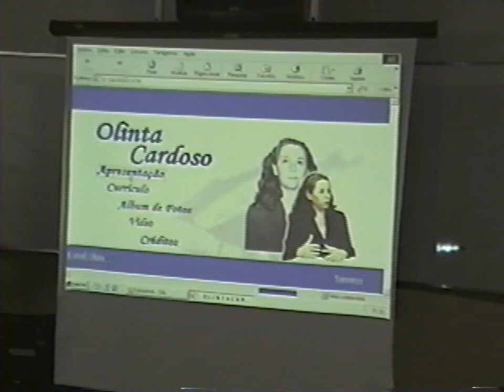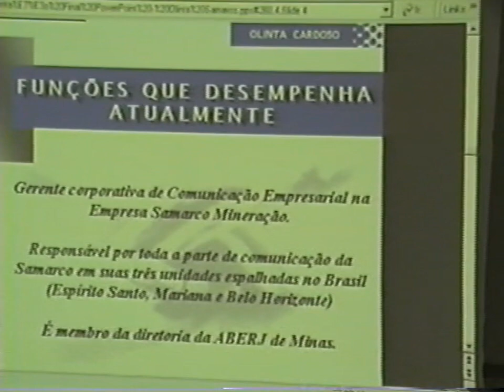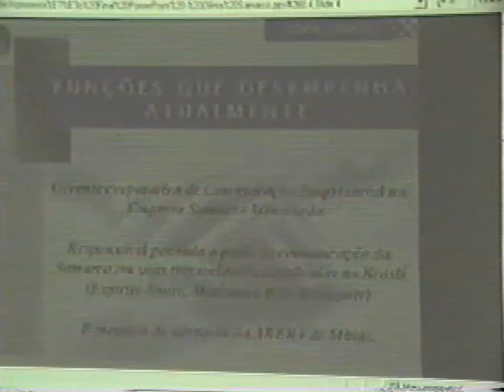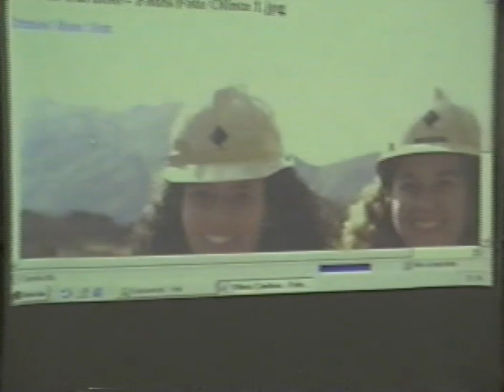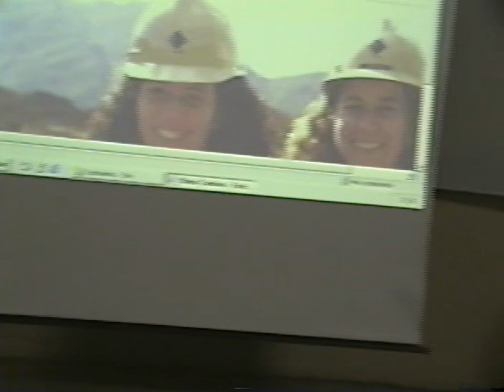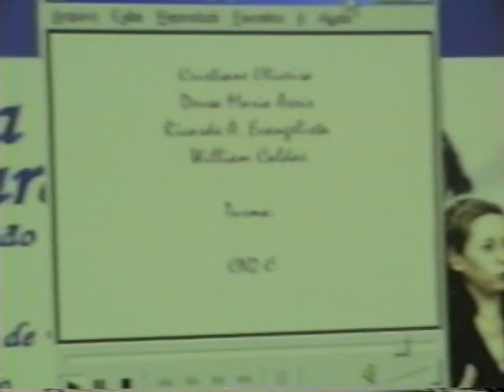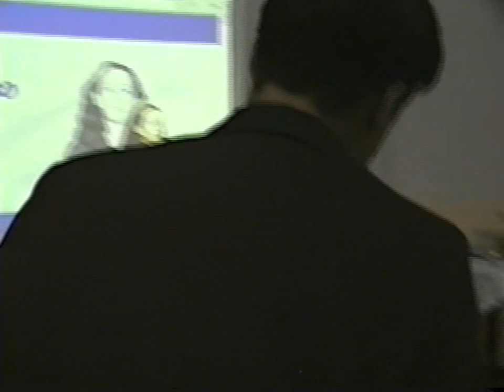Apresentação Site Olinta Cardoso - Samarco